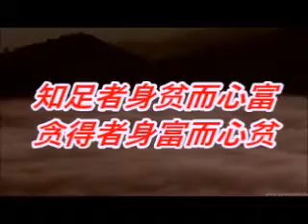往事只能回味（音乐）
知足常乐